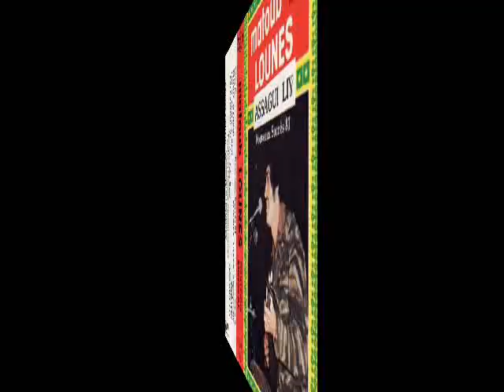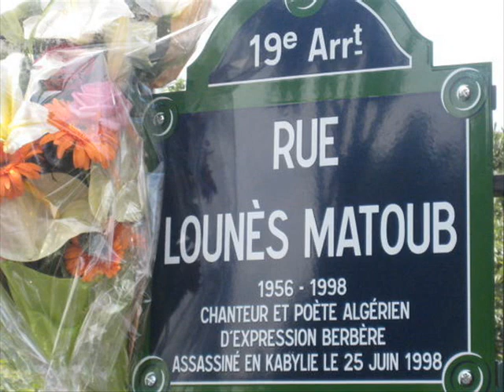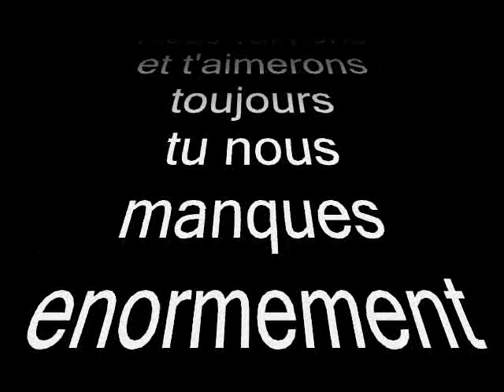Lounès Matoub Ay arrac .wmv